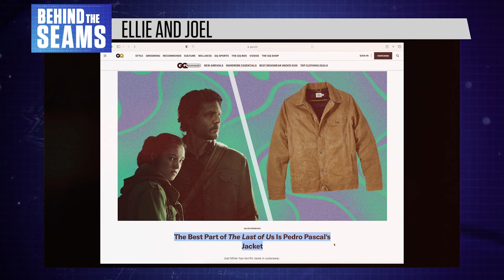What 'The Last of Us' Gets Wrong About Post-Apocalyptic Fashion | Behind the Seams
What would people *really* be wearing 20 years after a zombie apocalypse? HBO's hit "The Last of Us" goes with the classic rugged, salvaged look, but skips some more interesting ideas about what post-apocalyptic culture might look like. Also, would Joel and Ellie's clothes really fit THAT well?

Let's go Behind the Seams!